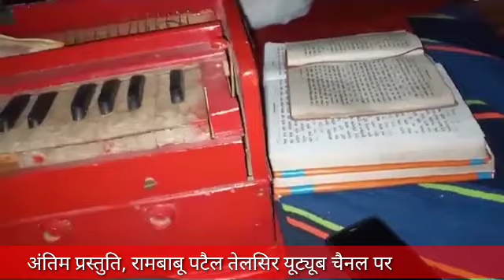ढोलक का जादूगर प्रहलाद ठाकुर खपरिया की अंतिम प्रस्तुति, दीपक पटैल बांसखापा के साथ/यादों के झरोखे से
ढोलक नीकेश चौधरी
ढोलक शुभम् पांडे
ढोलक प्रहलाद
ढोलक सचिन विश्वकर्मा
ढोलक गौरव
ढोलक बबलू गोस्वामी